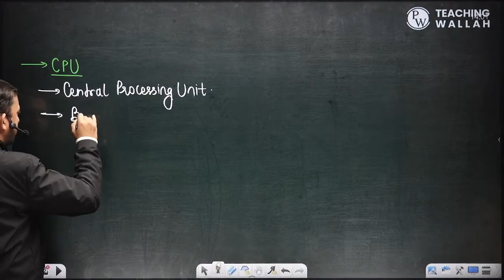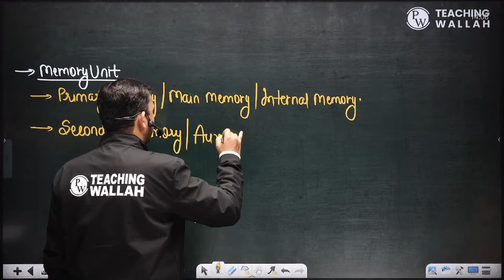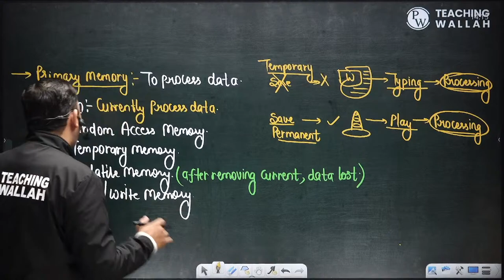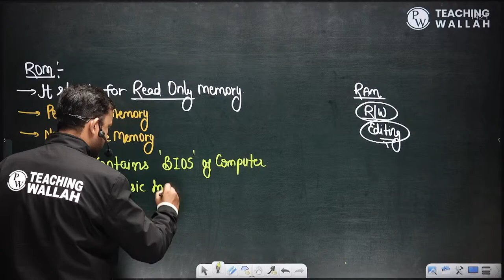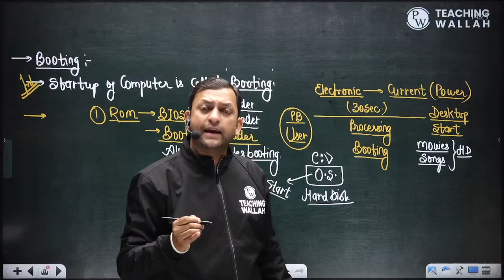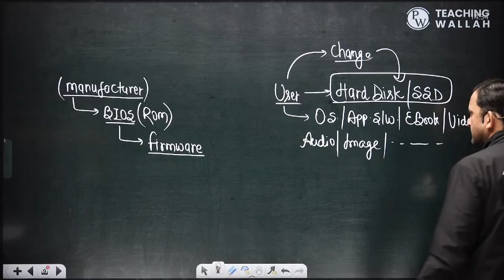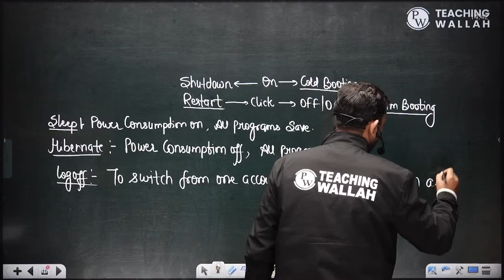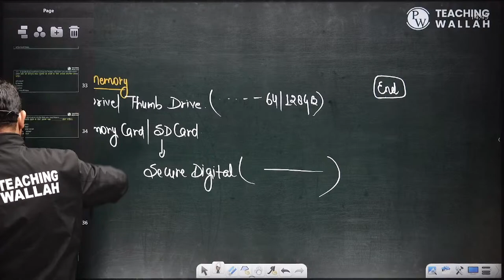Memory and Storage Devices for KVS 2022 | Complete Computer for KVS 2023 Exam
💪PW is here for your KVS PRT 2022-23 Exam Preparation with JEET KVS PRT 2022-23 Course 💪

✅ Batch for KVS PRT Exam 2022-23
✅Live lectures by India's best faculties on PW App
Mock Test (40) & 2 PYP
✅250+ Hours Content